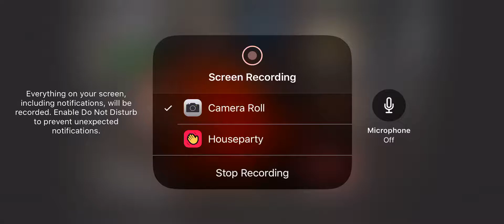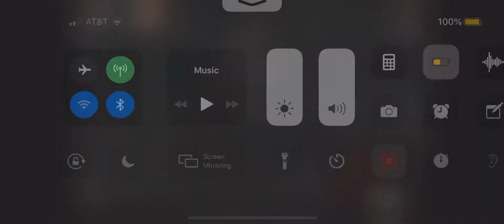It’s so dam easy to play cod zombies on mobile